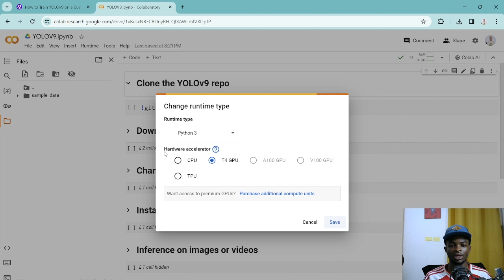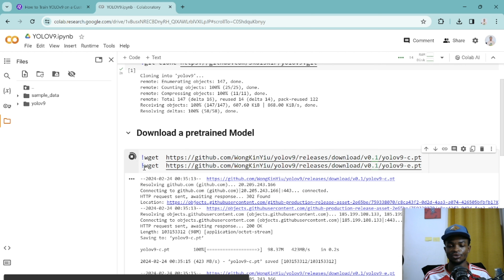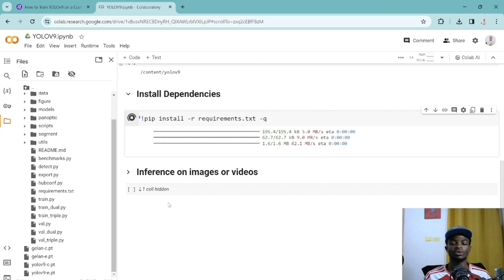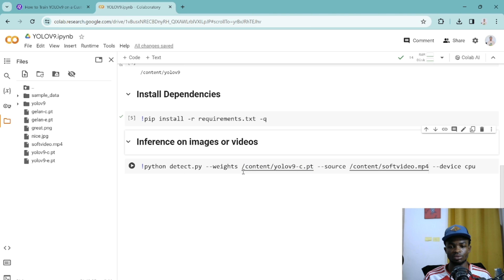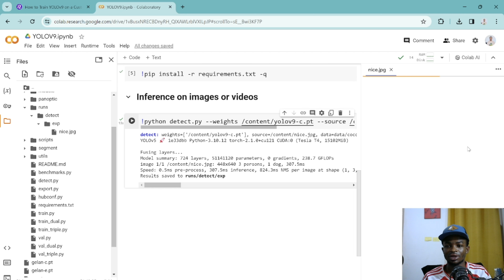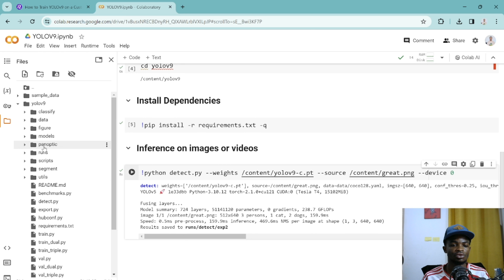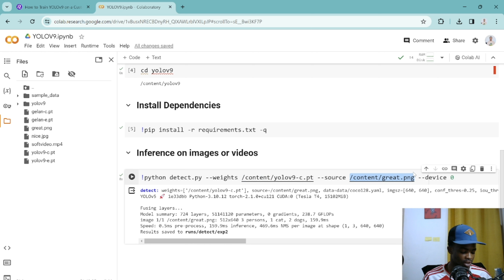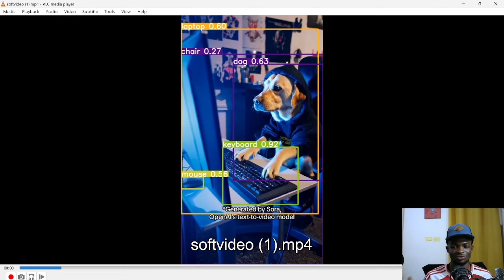YOLOv9 Inference on Images and Videos with Google Colab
Learn how to unleash the power of YOLOv9 for accurate and efficient object detection! In this step-by-step tutorial, we'll guide you through running inference on images and videos using YOLOv9, one of the most advanced object detection models. Harness the capabilities of Google Colab, a free cloud-based platform, to seamlessly execute the inference process. Enhance your computer vision skills and unlock new possibilities in object detection with YOLOv9 and Google Colab!